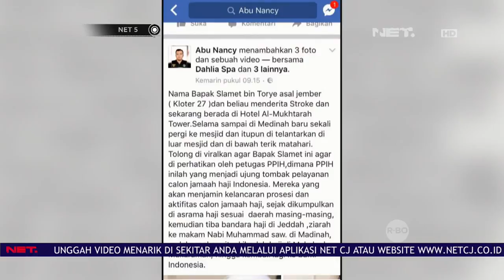Petugas Menyanggah Telah Menelantarkaan Calon Jemaah Haji - NET5